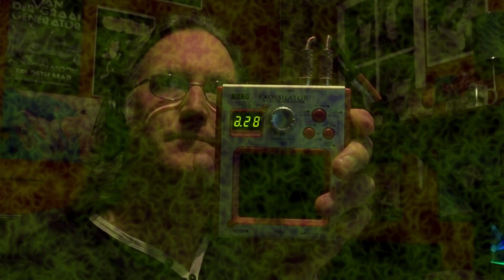dave stafford - alchemy & magic I (HD)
this is a live korg kaossilator performance

to celebrate the grand opening of the "kaossilatorHD" channel, we very proudly present the first of several kaossilator pieces recorded live by ambient loop guitarist dave stafford on december 27, 2011.

the pieces were all created quickly: with a sum total of two days' playing experience with the device, I went into the studio on december 27th, 2011, and recorded these tracks, relying totally on instinct (and, no doubt, helped significantly by long experience of looping) - so, looping with the new device was relatively easy to learn - the looping part that is.  as for the rest - well, none of the pieces were planned or rehearsed in any way, the only "instructions" being a short handwritten list of program numbers that I felt would go together well to create a certain mood or feeling.  other pieces had no program numbers noted or planning done, and were made totally extemporeously, by picking voices almost at random...and seeing what happened.

similarly to some of the tracks on "sky full of stars", where the sounds of the instrument (in that case, the m-tron pro mellotron software) inspired and allowed music to happen; in a very similar way, the sounds and the brilliant design of the kaossilator lent themselves to performances far beyond what I should have been capable of with just two days' playing experience - the ease of use, the simplicity of the looping function, make the kaossilator ideal for both quick, on-the-fly composition, as well as a tool to build songs with in the studio.  it's in the former capacity that these videos were recorded - totally on the fly, with zero rehearsal and no time to think between takes.  the only goal I had was to learn what the device could do, I'd identified certain voices that I liked, or felt would be good for certain purposes - and in I went - and the pieces appeared, one after the other, fully formed.

this is the first of several improvs from the december 27, 2011 and the first video uploaded to the brand new kaossilatorHD channel, a dedicated channel for works featuring this remarkable, creative and creativity-inspiring instrument, the korg kaossilator - which has become a firm favourite especially for live performances such as these. over the the first few weeks of the new year, we will be posting the rest of the videos from this unique live recording session.

"alchemy & magic I" was recorded live to digital on december 27, 2011.

for more information on this music.